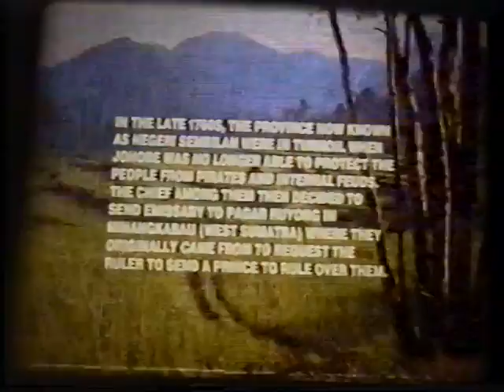FILEM ALLAHYARHAM DATUK HAJI JAMIL SULONG 'RAJA MELEWAR' part 1